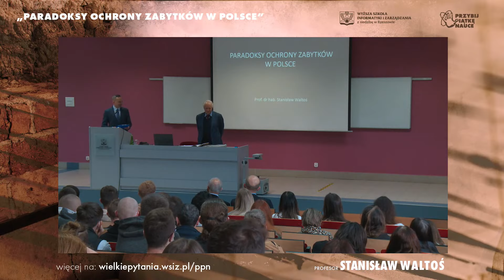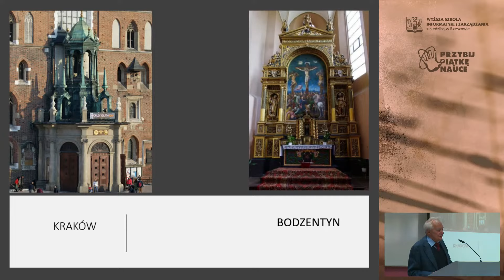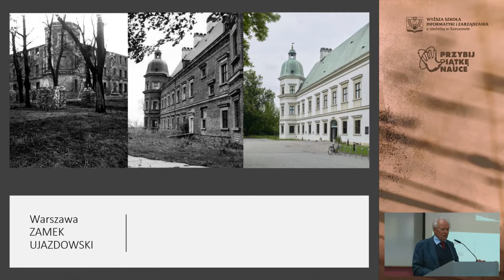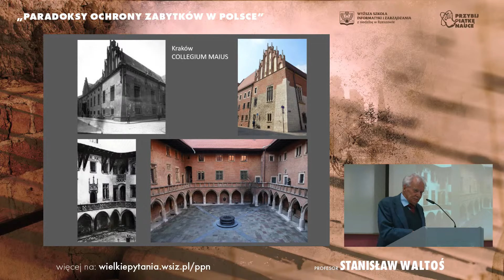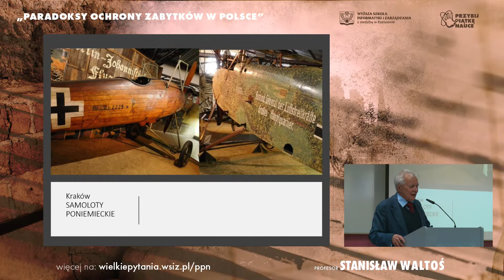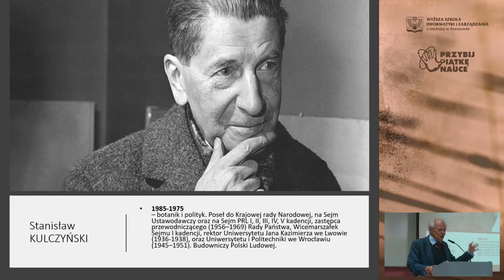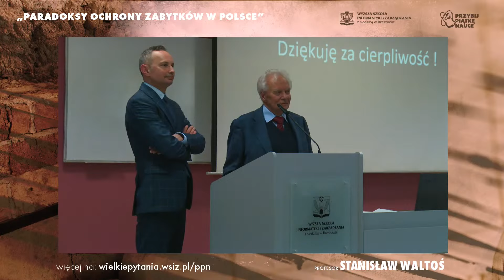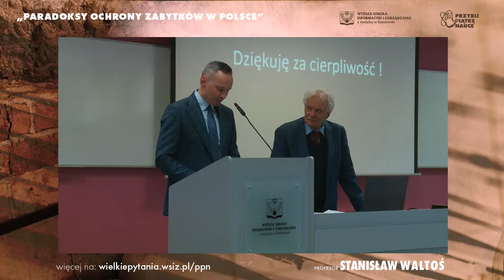prof. Stanisław Waltoś - "Paradoksy ochrony zabytków w Polsce"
Polska ma ponad 350 tys. zarejestrowanych zabytków. Ich ochrona powinna być celem polityki kulturalnej każdego państwa. Nie zawsze jednak jest to tak proste i oczywiste. O paradoksach ochrony zabytków w Polsce opowie Prof. Stanisław Waltoś - prawnik, nauczyciel akademicki, wieloletni dyrektor Muzeum Uniwersytetu Jagiellońskiego, profesor honorowy WSIiZ, a nade wszystko znakomity gawędziarz.

0:00 Wstęp
4:30 Wykład
1:00:40 Pytania od słuchaczy
Spotkanie organizowane jest w ramach cyklu „Przybij piątkę nauce” realizowanego przez Wyższą Szkołę Informatyki i Zarządzania w Rzeszowie.